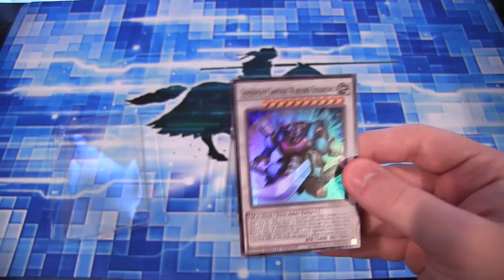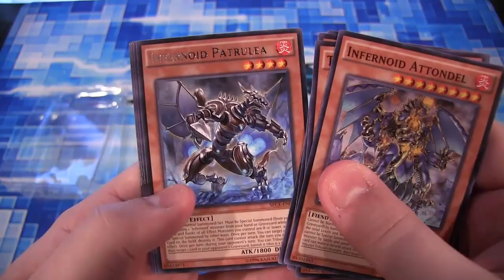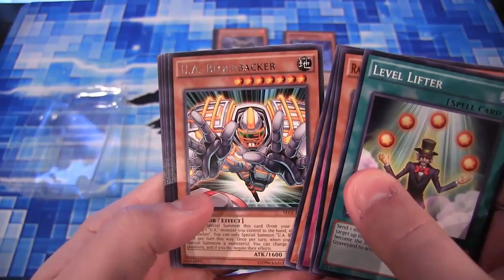Yugioh Secrets of Eternity Super Edition Opening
Here is a Secrets of Eternity Super Edition opening. What other openings do you guys want to see in the future?  I hope you all enjoy the video!

Part of The Duelist Alliance